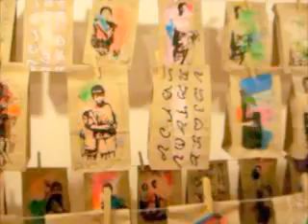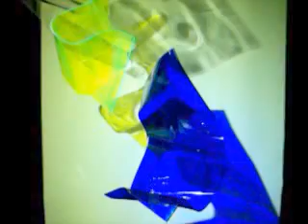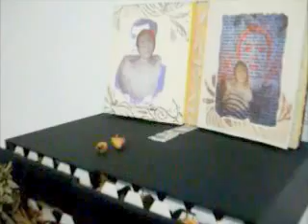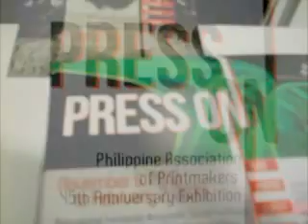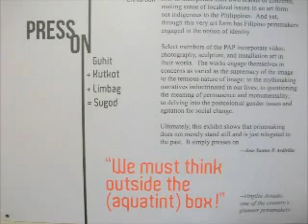Press On. 45th Anniversary Print Exhibition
45th Anniversary show by the members of the Philippine Association of Printmakers held on November 6, 2013 at the Small Gallery, Cultural Center of the Philippines.